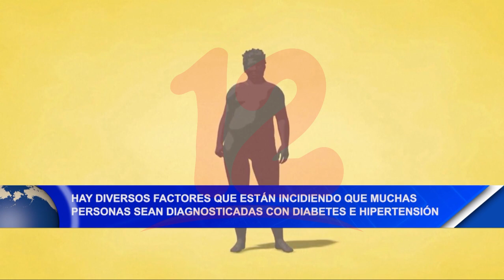Noticias12Nicaragua Diversos factores inciden en diagnósticos con diabetes e hipertensión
Hay diversos factores que están incidiendo que muchas personas sean diagnosticadas con diabetes e hipertensión.

El médico Jorge Manzanares, dio a conocer que factores
están incidiendo que se estén diagnosticando nuevos casos de
Diabetes e hipertensión.